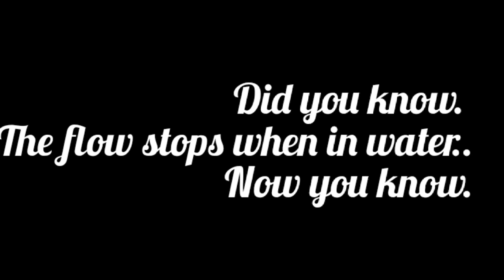10 period hacks all girls need to know.